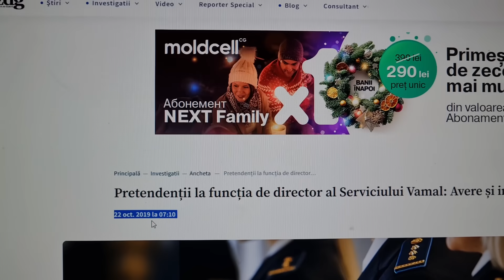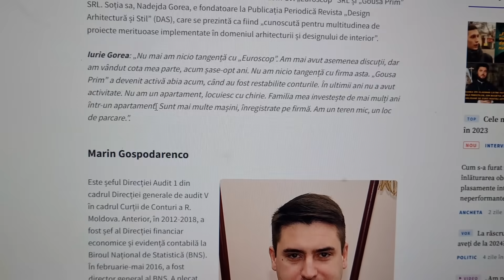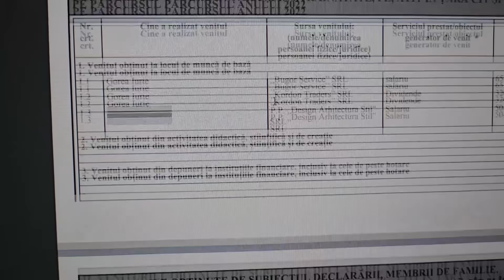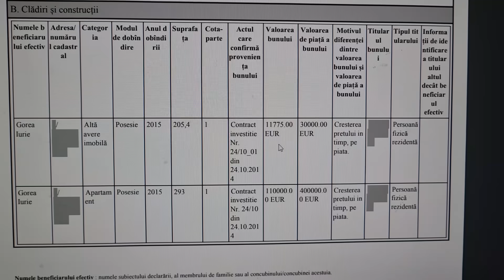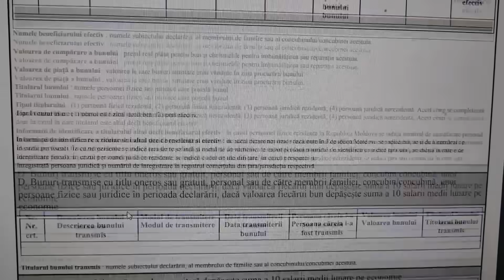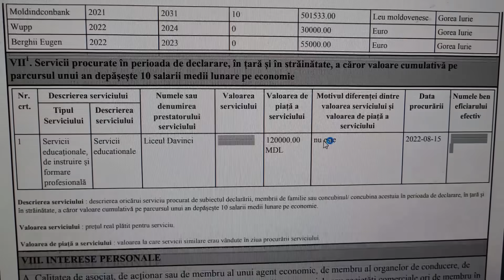🛑Faceți cunoștință, acesta este Iurie Gore, omul lui Spînu de la vamă, șef de post la industrială.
🛑Faceți cunoștință, acesta este Iurie Gore, omul lui Spînu de la vamă, șef de  post la industrială , persoana publică cu statut special care a organizat dezmațul de la ziua vămii.

În declarația de avere indică în posesie un apartament de 400.000€, 2 automobile tesla a câte 60.000€, donații de 10.000€, și datorii fictive de 210.000€.

Oare cum o să întoarcă și în cât timp datoriile, cu salariul de la industrială?